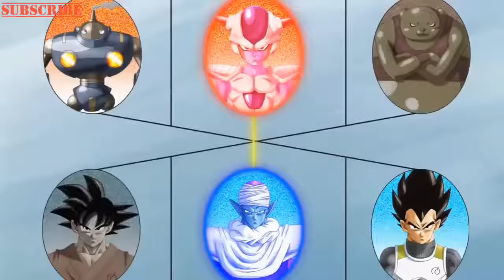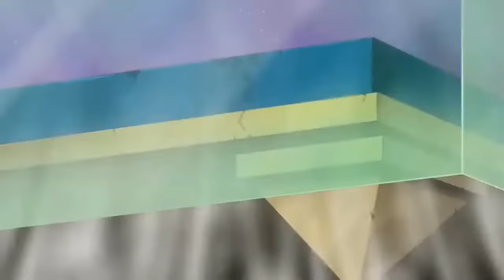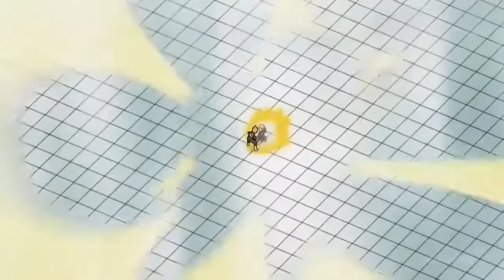Dragon Ball Super, Beerus vs Champa , Universe 6 vs Universe 7 Full Epic Fight, Eng Dub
Beerus vs Champa , Tournament of Universe 6 vs Universe 7 Full Epic Fight, Dragon Ball Super Eng Dub